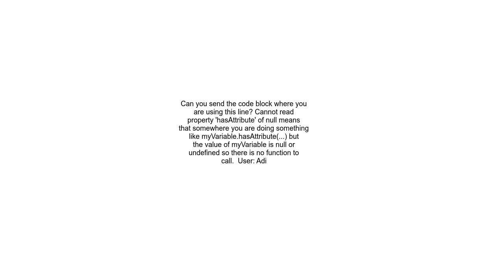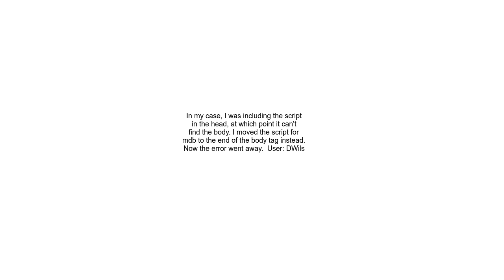Cannot read property &#39;hasAttribute&#39; of null